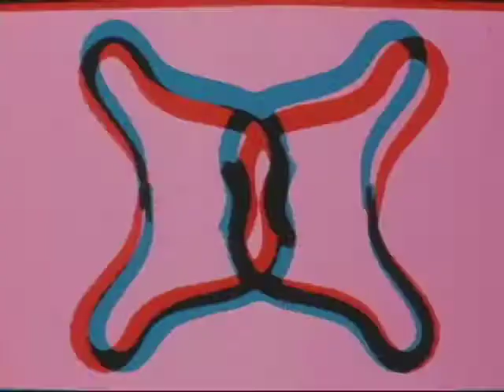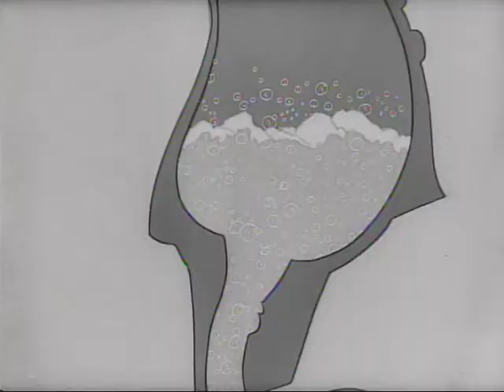geneva jacuzzi's "love caboose"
this was a film made for a communications class I took with a friend. the archival footage included is of an animated propaganda film produced by the military during WWII entitled "Private S.N.A.F.U."